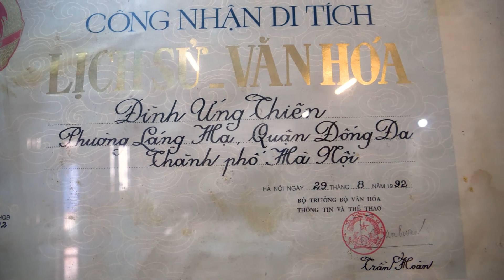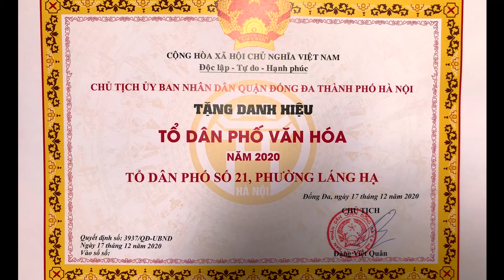Phim Hội làng Láng Trung